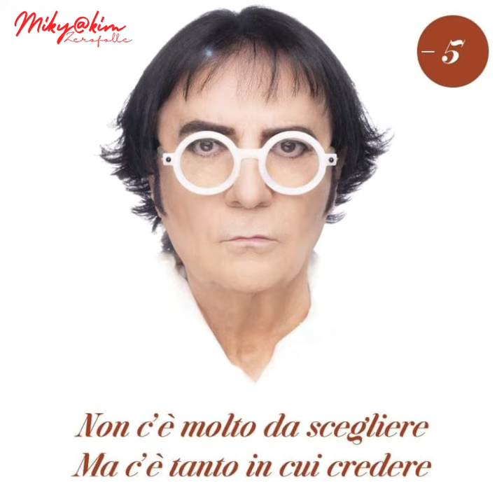3 2 1 ZEROOOOOOO!